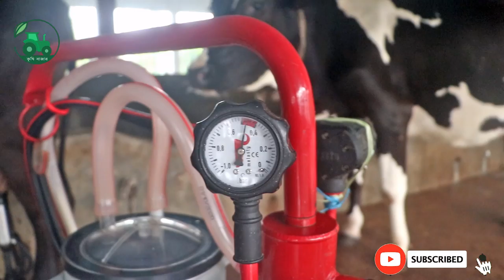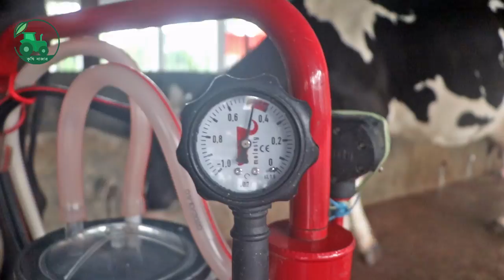গরুর দুধ দোহন মেশিন কিভাবে কাজ করে কি কি উপকার। Milking Machine । কৃষি বাজার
গরুর দুধ দহন মেশিন

তুরস্কের এই মেশিন টি সবচেয়ে বেশি বিক্রি হয়েছে এবং এর সুনাম আছে । চাইলে আপনারাও কিনতে পারেন

অর্ডার করতে চাইলে পরিবহন খরচ সমপরিমান অথবা প্রায় ১,০০০ টাকা বিকাশ,রকেট বা ব্যাংকের মাধ্যমে পাঠাতে হবে এবং বাকি টাকা যে কোন পরিবহনে ক্যাশঅন ডেলিভারীর মাধ্যমে নিতে হবে।